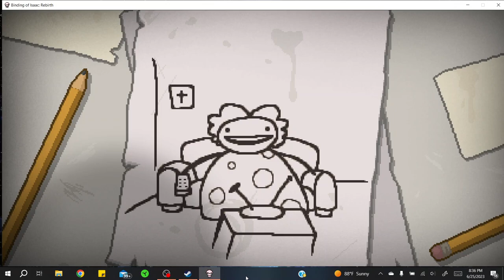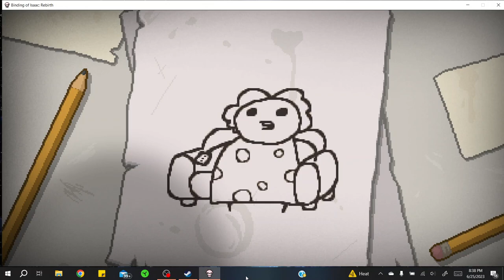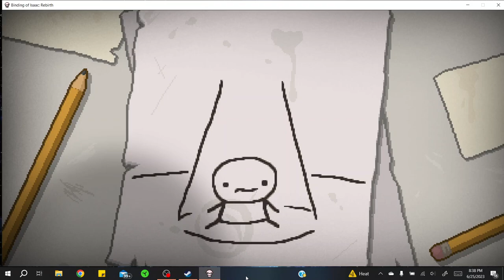Isaac and semi-competent gamer - The Binding of Isaac: Rebirth EP. 1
i'll go ahead and apologize in advance for the poor framing of the video. Adobe Premier Pro kept crashing when all I wanted to do was crop the video so i'll try again when I post another Isaac video.